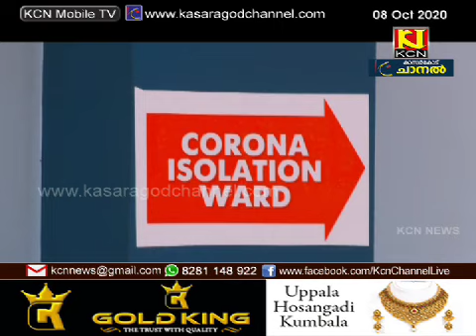കാസര്‍കോട് ജില്ലയില്‍ ഇന്ന് 236 പേര്‍ക്ക് കൂടി കോവിഡ്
കാസര്‍കോട് ജില്ലയില്‍ ഇന്ന് 236 പേര്‍ക്ക് കൂടി കോവിഡ്. 220 പേര്‍ക്ക് സമ്പര്‍ക്കത്തിലൂടെ രോഗബാധ, ജില്ലയില്‍ ഇന്ന് 106 പേര്‍ക്ക് രോഗമുക്തി